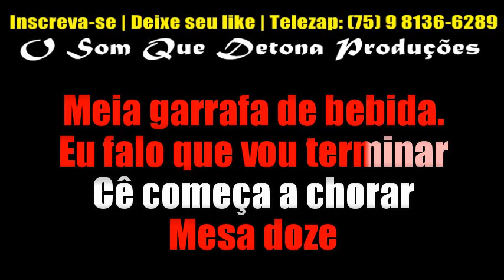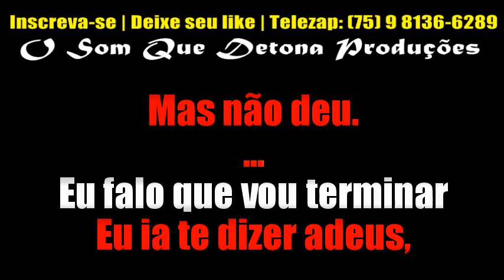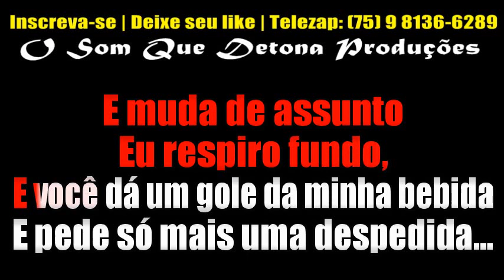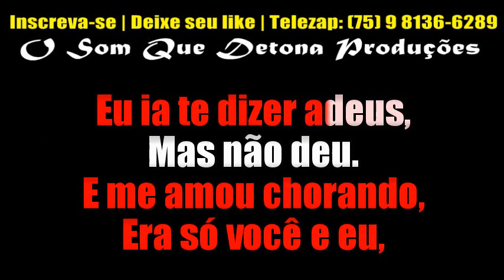KARAOKÊ DE ARROCHA - ME AMOU CHORANDO